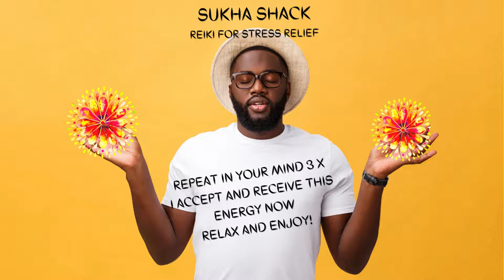Reiki for Stress Relief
Relax, be open to receive, feel the relief